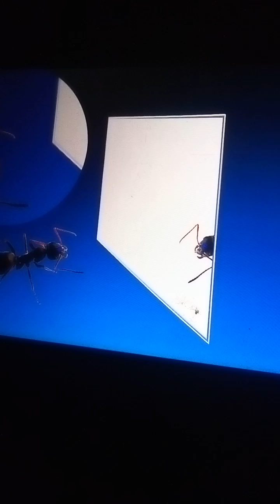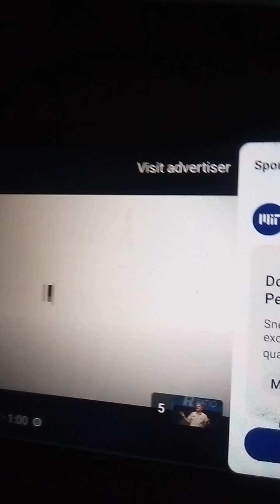Self Awarness in Ants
Self Awarness in Ants .Ants in mirror